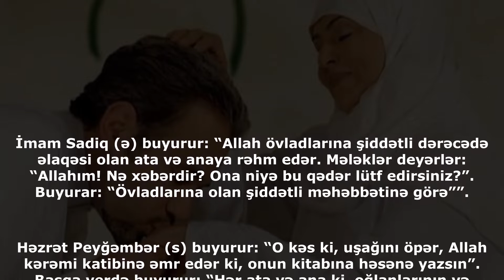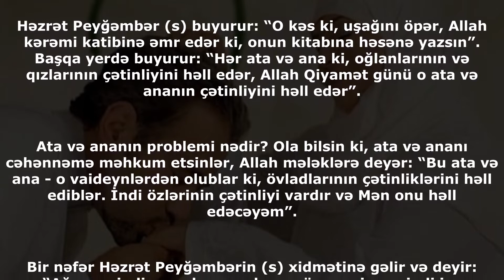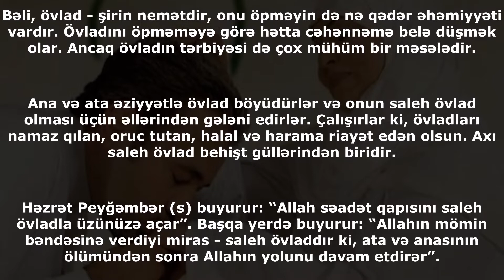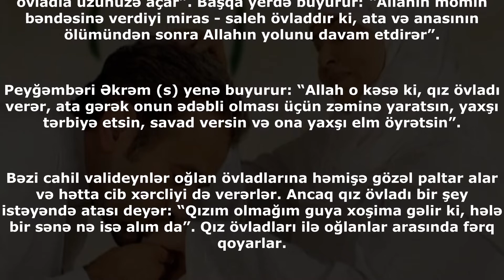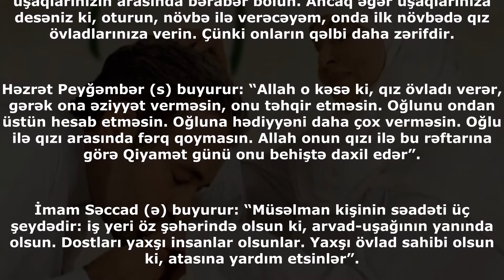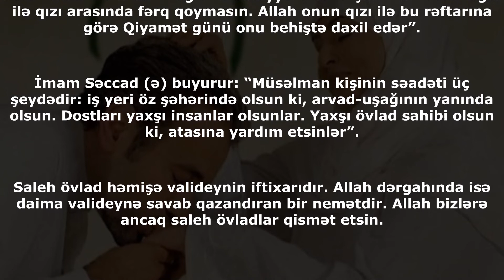Övladınızı şiddətlə sevin ki, Allahın böyük rəhmətinə layiq olasınız